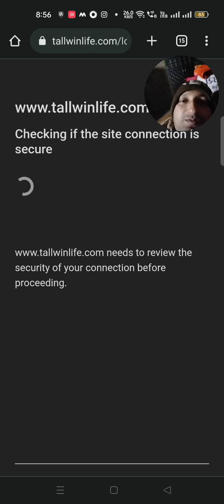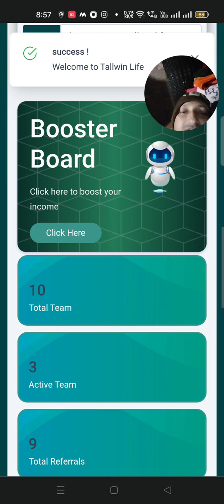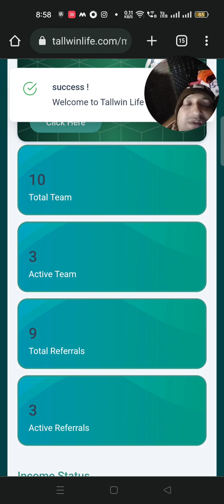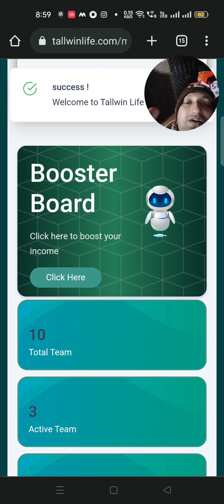tallwin life earning opal level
earning dollar
free registration
id active $30 opal level